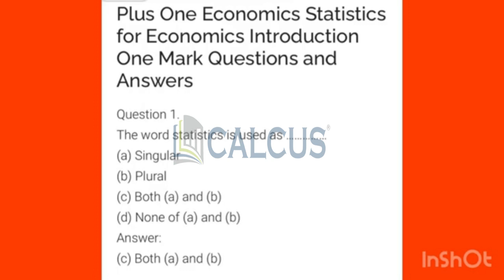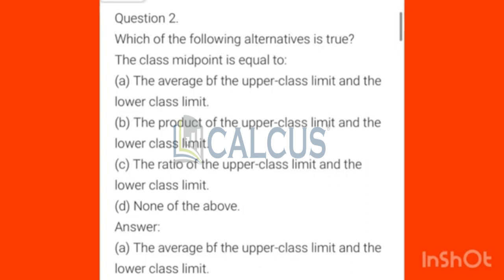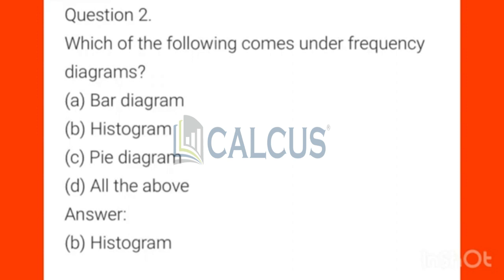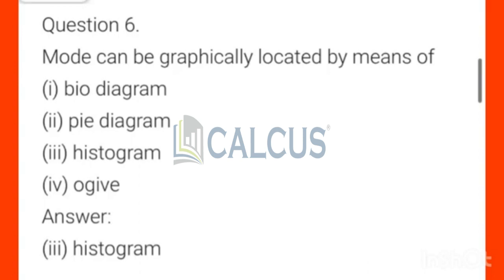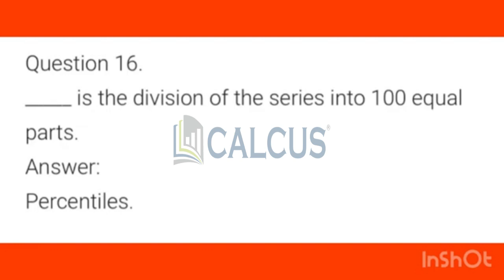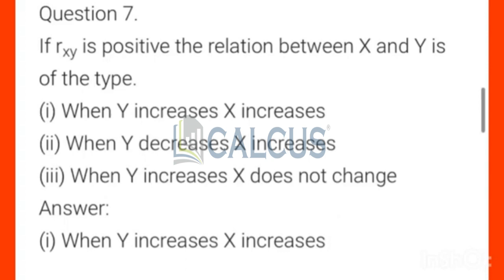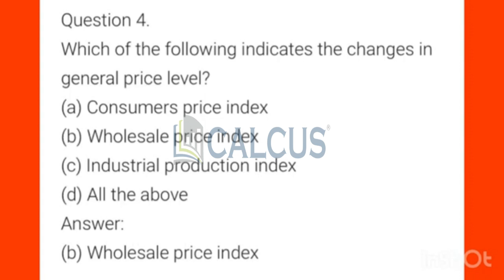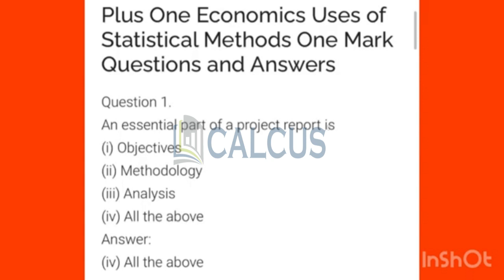❤️✅One word ന്റെ മാർക്ക് പോലും ഞാൻ വിട്ട് കൊടുക്കൂല മക്കളേ🔥🎯Statistics for economics full chapters